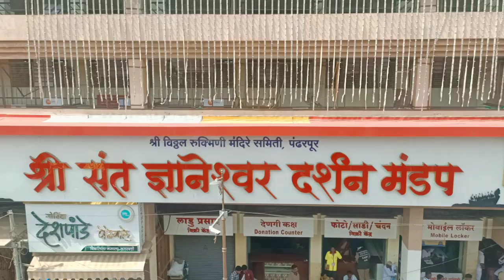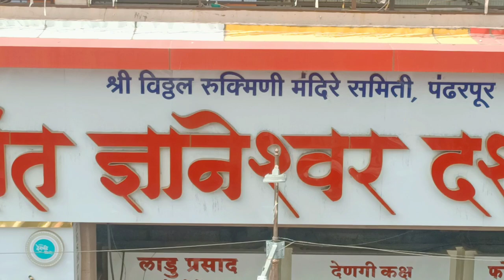नामदेव पायरीपाशी दर्शनास किती गर्दी बघा